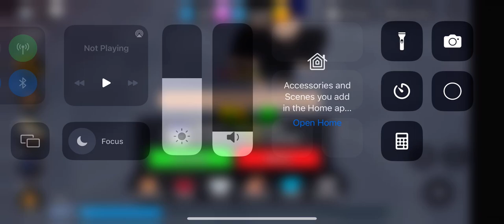Tds fallen but we lost